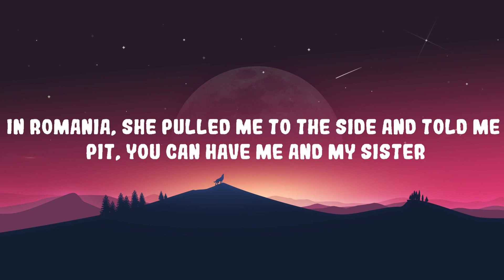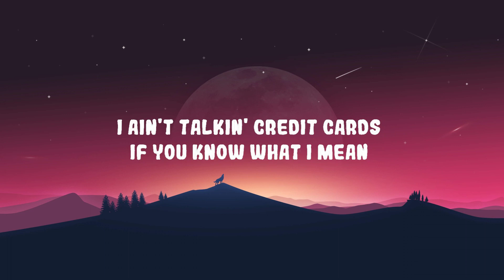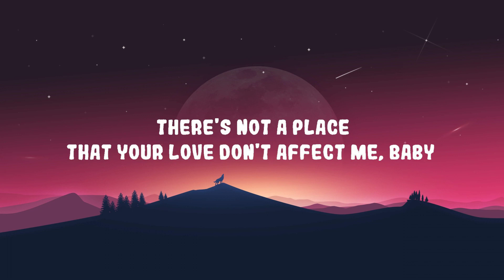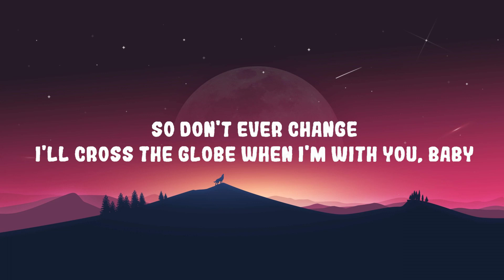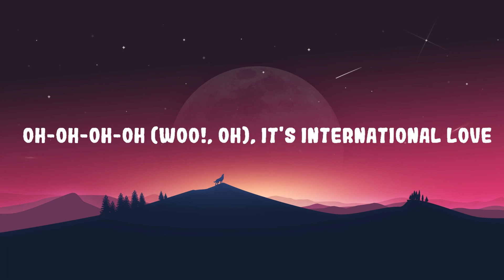Pitbull - International Love (Lyrics) ft. Chris Brown | Top Best Song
Pitbull - International Love ft. Chris Brown

(Lyrics):
[Intro: Pitbull, Chris Brown]
Went from Mr. 305 (Dade County)
To Mr. Worldwide (All around the world, ayy, ayy)
And now we're international, so international (Oh, yeah)
International (Woo!), so international

I'm overseas at about a hundred G's per show
305 'til the death of me (Yeah)
Cremate my body, let the ocean have what's left of me (Uh-huh)
Blow the whistle, baby, you the referee, dale

[Chorus: Chris Brown, Pitbull]
Oh-oh-oh-oh (Girl, it's), it's international love (International)
Oh-oh-oh-oh (Yeah), it's international love (Woo!)

I don't play football, but I've touched down everywhere,
everywhere? Everywhere (Dale)
I don't play baseball, but I've hit a home run
everywhere everywhere (Dale)
I been to countries and cities I can't pronounce and to
There's nothin' like Miami's heat, dale (Woo!)

Hotter than Miami, I-I-I feel the heat (Woo, oh, yeah)
Oh-oh-oh-oh (Girl, it's), it's international love (We're international, let's rise)

Down in DR, they're lookin' for visas
I ain't talkin' credit cards, if you know what I mean
En Cuba, la cosa está dura
But the women get down, if you know what I mean
In Colombia, the women got everythin' done
But they some of the most beautiful women I've ever seen
In Brazil, they're freaky with big ol' booties
And they thongs, blue, yellow and green
Besito' para toda' la' mujere' en Venezuela, (Muah)
Y en Miami, tengo a cualquiera (Woo!)

You put it down like New York City (Hey), I never sleep
Wild like Los Angeles (Oh-woah), my fantasy (Woo!)
Hotter than Miami (You're hotter than Miami), I-I-I feel the heat
Oh-oh-oh-oh (All around the world), it's international love (International, oh-oh)

[Bridge: Chris Brown, Pitbull]
There's not a place
That your love don't affect me, baby
I'll cross the globe when I'm with you, baby
Hey (Chris Brown)
O